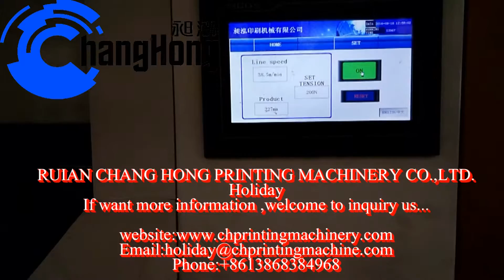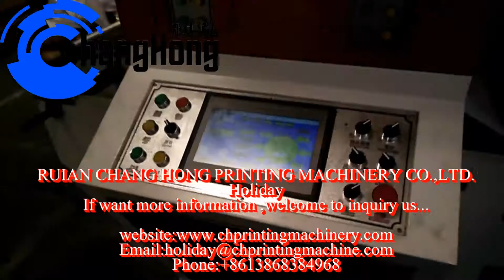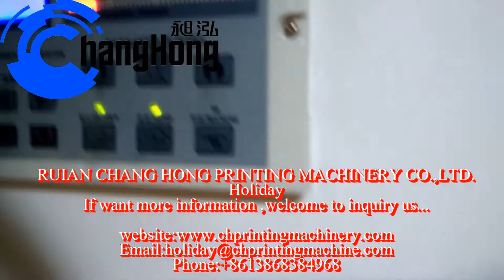Central Drum Flexo Printing Machine 6 colors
RUIAN CHANG HONG PRINTING MACHINERY CO.,LTD